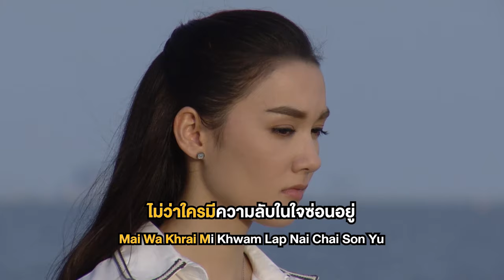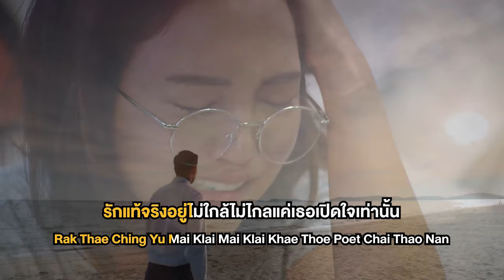เปิดใจ Ost.ลับลวงใจ | ชิน ชินวุฒ | Official Karaoke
เปิดใจ ost. ลับลวงใจ
ศิลปิน  ชิน ชินวุฒ

 ไม่ว่าใครมีความลับในใจซ่อนอยู่  มองด้วยตาจะดีร้ายก็คงไม่รู้
 ดั่งหุบเหวที่มีหมอกควัน ใจคนลึกซึ้งยิ่งกว่านั้น นานกว่าจะพบเจอคำตอบ
 เธออาจเจอกับรอยยิ้มที่เป็นหน้ากาก เคยเสียใจกับความรักหลอกลวงใช่ไหม
เจ็บและช้ำใจมาเท่าไร เชื่อในฉันและลองเริ่มใหม่   เพียงแค่วางใจกันสักครั้ง

* อยากใช้หัวใจของฉันเพื่อเปิดหัวใจของเธอ
 และพร้อมดูแลเสมอ แค่เธอเชื่อในตัวฉัน
 รักแท้จริงอยู่ไม่ใกล้ไม่ไกล แค่เธอเปิดใจเท่านั้น
 ถ้าเธอจะหันมามองฉันสักวัน  จะรู้ว่าฉันรักเธอ

 ถ้าความรักเคยทำร้ายให้เธอร้องไห้ เพียงมั่นใจจะไม่เป็นอย่างเดิมซ้ำๆ
ความรักฉันมันจริงจากใจ ที่พูดไปมันจริงทุกคำ   และจะไม่ทำให้ผิดหวัง